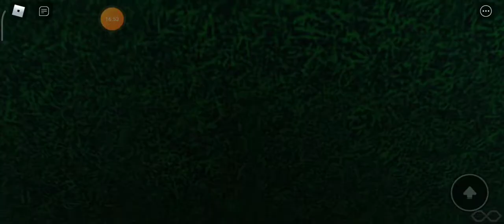Alex for 1